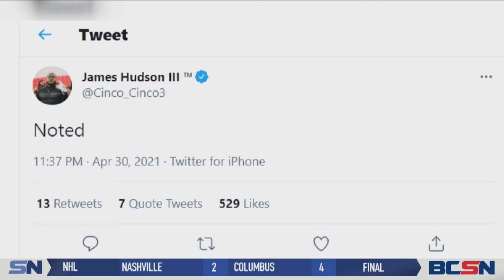BCSN Commentary: Hudson Drafted by the Browns